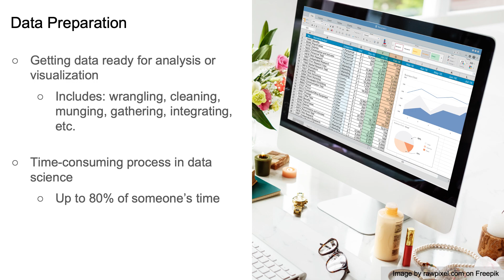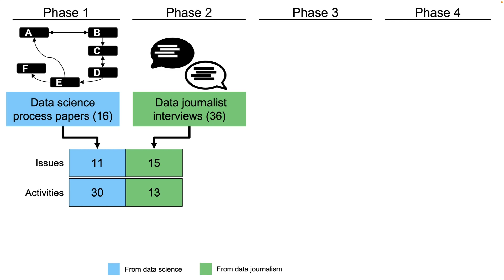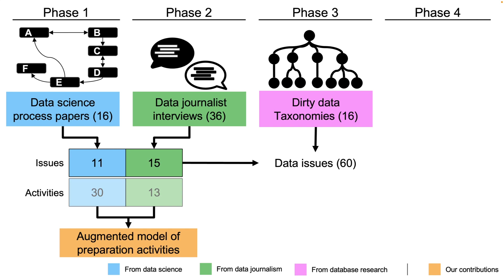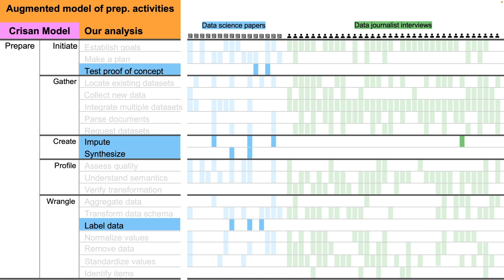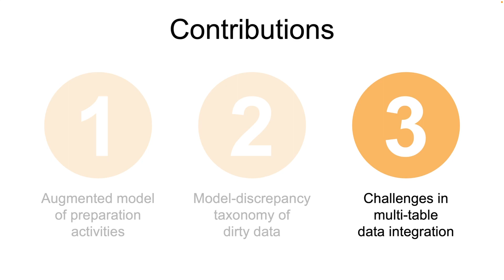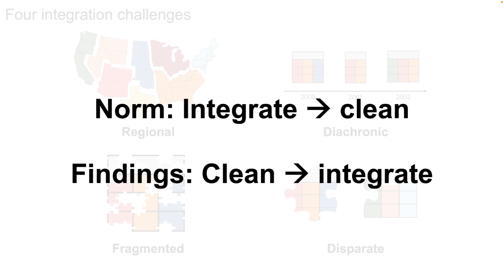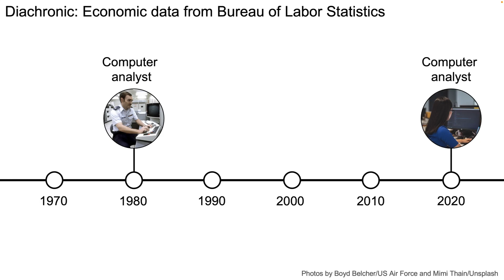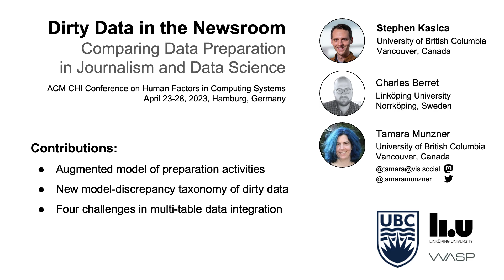Dirty Data in the Newsroom: Comparing Data Preparation in Journalism and Data Science. CHI 2023.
Stephen Kasica, Charles Berret, Tamara Munzner.
Dirty Data in the Newsroom: Comparing Data Preparation in Journalism and Data Science. Proc. CHI 2023, Honorable Mention.

Abstract:
The work involved in gathering, wrangling, cleaning, and otherwise preparing data for analysis is often the most time consuming and tedious aspect of data work. Although many studies describe data preparation within the context of data science workflows, there has been little research on data preparation in data journalism. We address this gap with a hybrid form of thematic analysis that combines deductive codes derived from existing accounts of data science workflows and inductive codes arising from an interview study with 36 professional data journalists. We extend a previous model of data science work to incorporate detailed activities of data preparation. We synthesize 60 dirty data issues from 16 taxonomies on dirty data and our interview data, and we provide a novel taxonomy to characterize these dirty data issues as discrepancies between mental models. We also identify four challenges faced by journalists: diachronic, regional, fragmented, and disparate data sources.